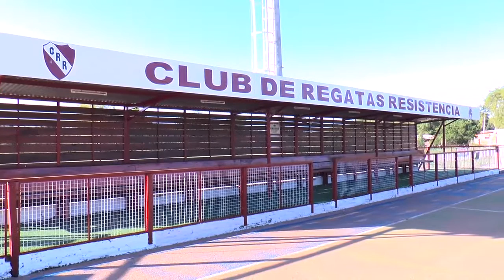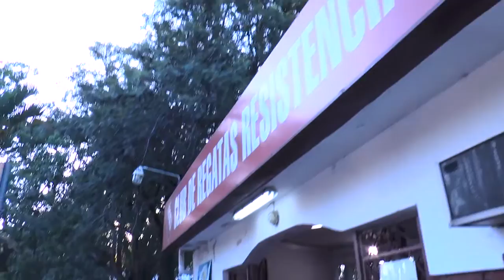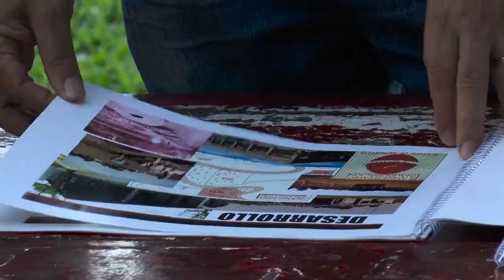El Gobernador Domingo Peppo recorrió la Isla del Club Regatas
Domingo Peppo y Oscar Brugnoli Roberto Dellamea